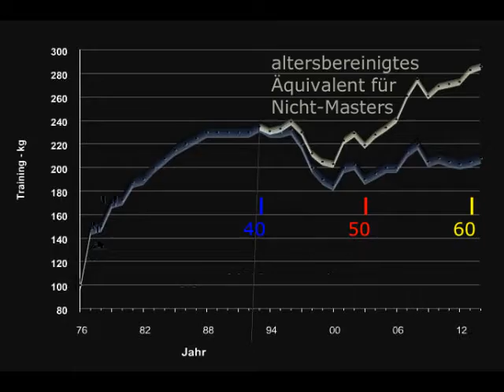Raw Bankdrücken - Walter Kurda - 2015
Erkältung, immer schlecht ...